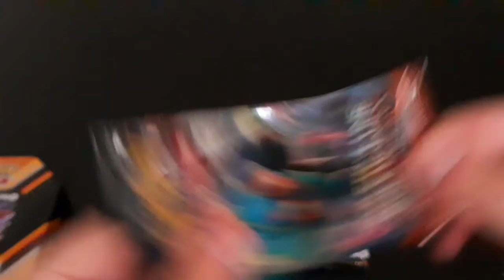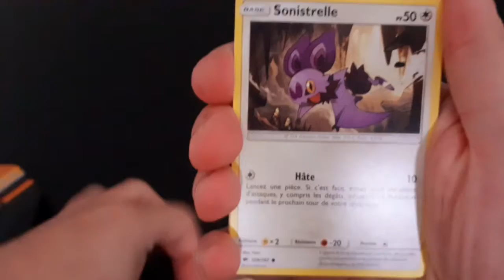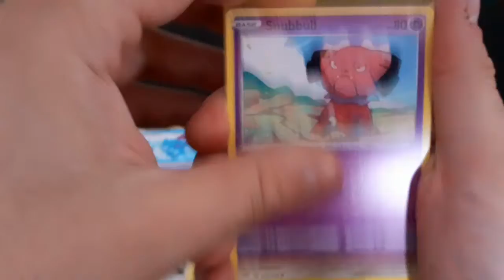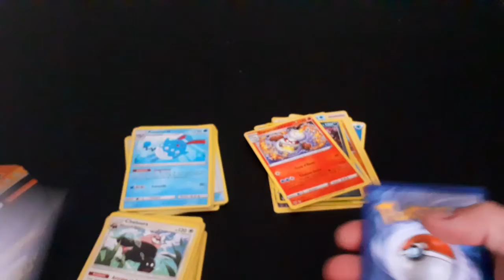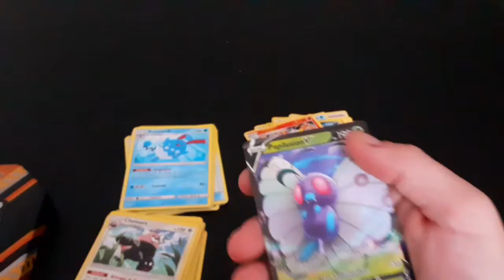Ouverture de la Pokébox Ténèbres Embrasées Évoli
Ouverture de la seconde Pokébox Épée et Bouclier Ténèbres Embrasées Évoli ...